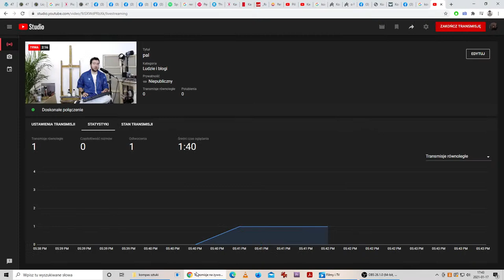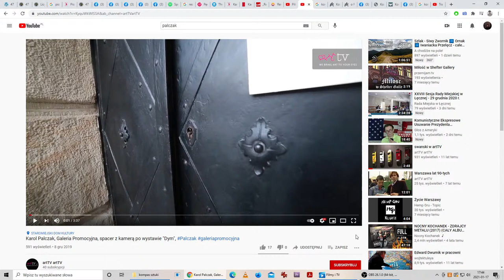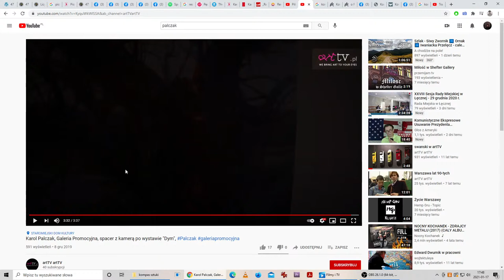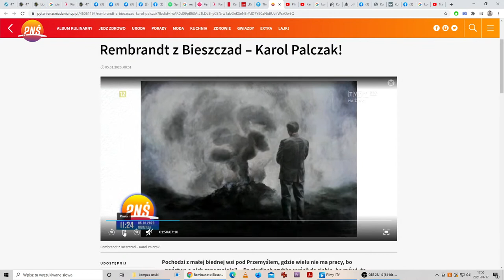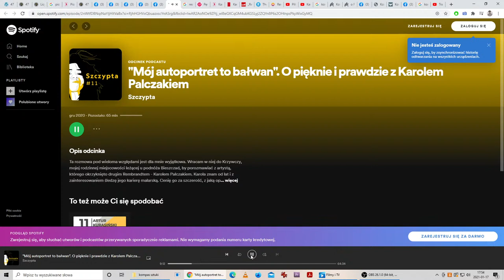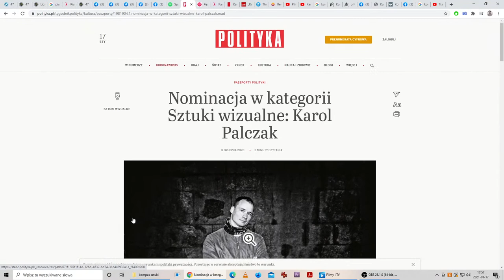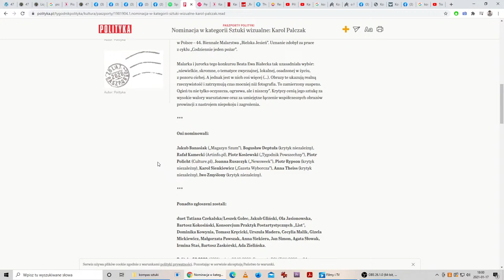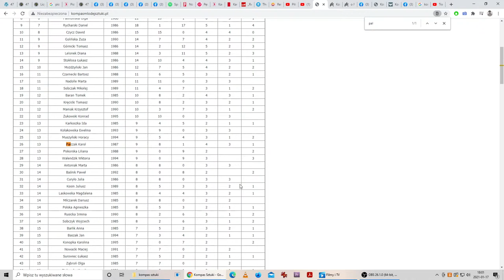Karol Palczak - Biały wywiad (Open- source intelligence). artTV.pl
Biały wywiad to cykl filmów gdzie analizuję sylwetki artystów na podstawie ogólnodostępnych źródeł. mój Instagram